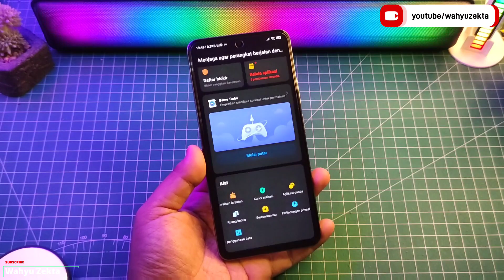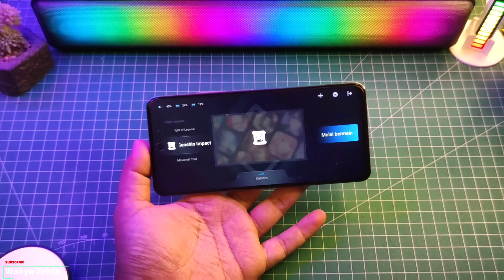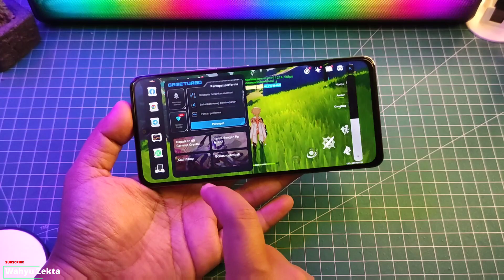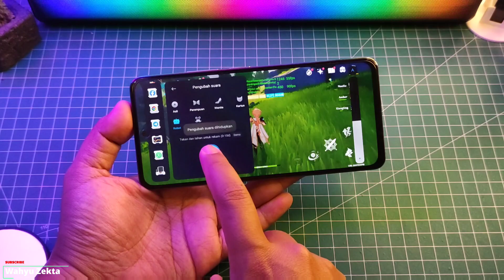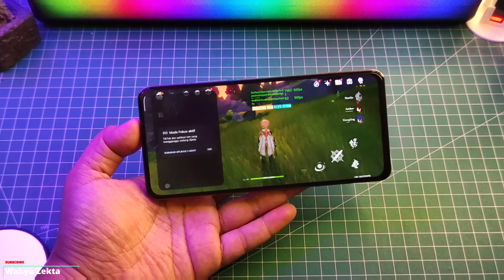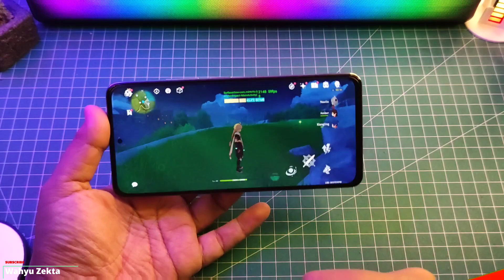New Update Security 7.8.4 Ekor 1.2 Stabil Gaes di Poco F3 Bisa di Coba!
New Update Security 7.8.4 Ekor 1.2 Stabil Gaes di Poco F3 Bisa di Coba! Selengkapnya Langsung Ke videonya..

Produk yang pernah saya pake :
OFFICIAL GRUP WAHYU ZEKTA OFFICIAL

Security Vesi 7.7.3 Ekor 1.3 Stabil Bahasa Indonesia WAJIB COBA!!

Plugin Layanan Sistem Terbaru dan Terbaik! ekor 41